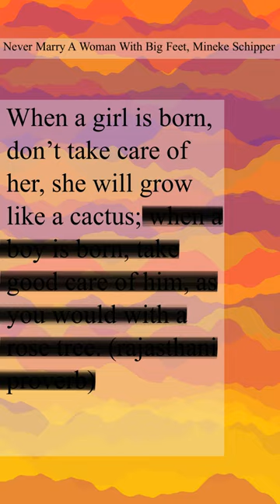Girls are cactus